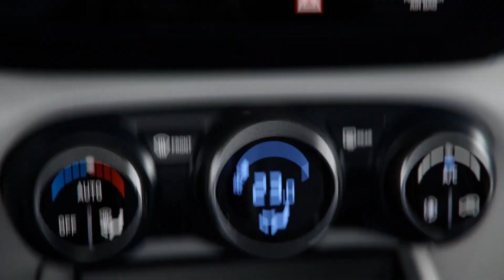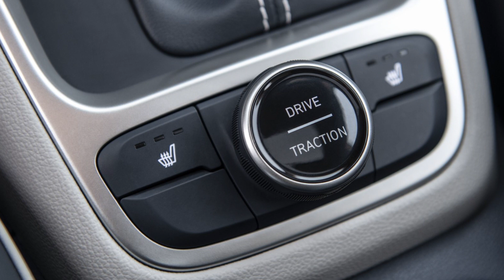2020 Hyundai Venue -- Premium Driver Safety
At the 2019 New York International Auto Show, Hyundai introduced its all-new 2020 Venue, the latest SUV to join its growing product lineup. Venue is packed with a host of premium driver safety and convenience technologies and is the perfect fit for those seeking a seamless combination of style and versatility. Venue will be the most affordable Hyundai SUV, and joins its larger siblings including the North American Utility of the Year Kona and Kona Electric, Tucson, Santa Fe, the 8-passenger Palisade and NEXO. Hyundai Venue will be built in Ulsan, Korea and will arrive in Hyundai dealerships in the fourth quarter of 2019.

"The all-new Venue might be small in size, but it's big on practicality and personality," said Mike O'Brien, vice president of Product, Corporate and Digital Planning, Hyundai Motor America. "Its bold and unique character sets it apart from other SUVs on the market, offering a unique, entry-level vehicle for those consumers seeking savvy design with an abundance of standard safety, technology and connectivity features."

Hyundai Venue: The SUV Style Maven

Venue conveys a fun, yet functional design in a versatile and modern compact package. For those constantly on-the-go, Venue offers adaptability to the urban entrepreneur lifestyle many consumers experience in today's fast-paced environment. From everyday workplace activities to weekend fun, Hyundai Venue is a great fit in accommodating busy lifestyles with an abundance of playful and practical features including seamless safety, versatility and connectivity.